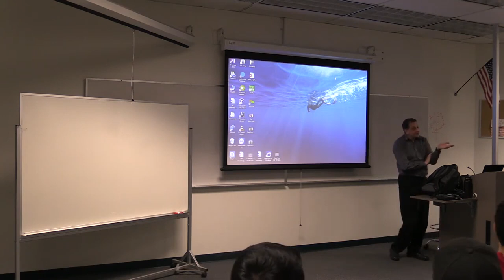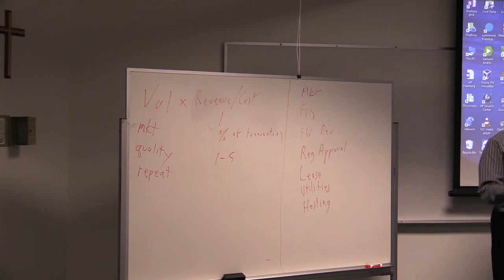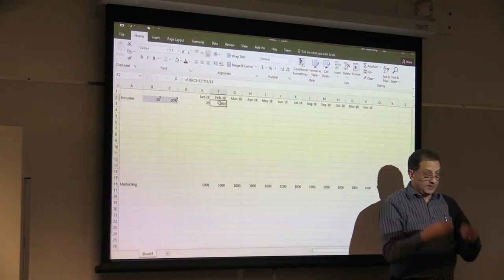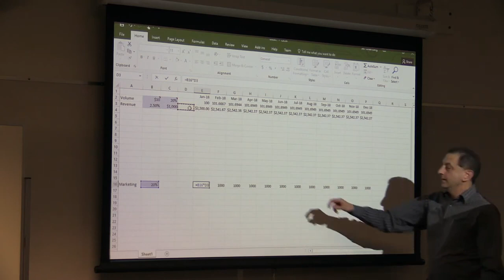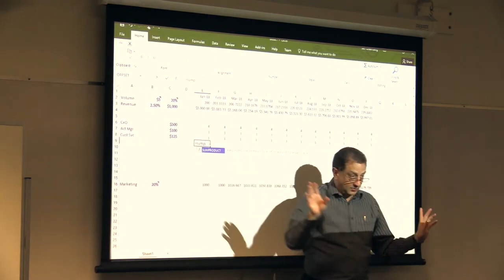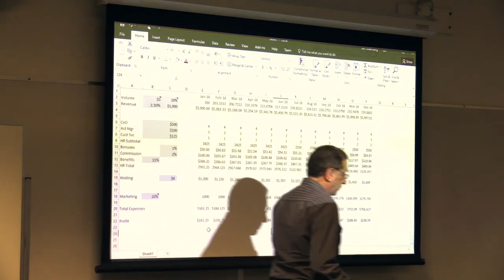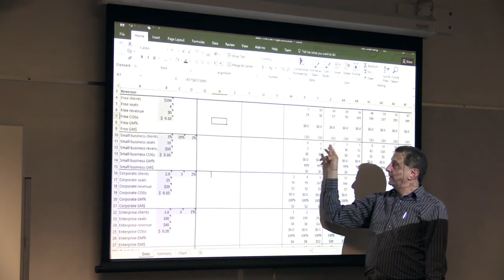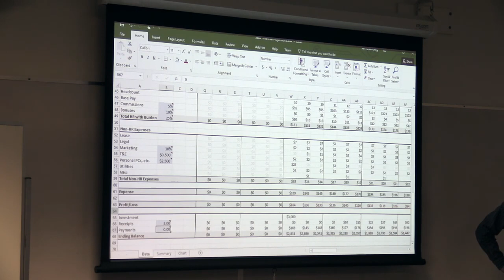2018 Finance Workshop - Jeff Greenberg | Cornelius Business Plan Competition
During the Financial Workshop, entrepreneur Jeff Greenberg talks about the expected and unexpected expenses participants need to look for when creating their business plans.